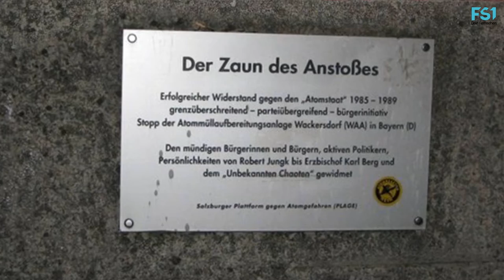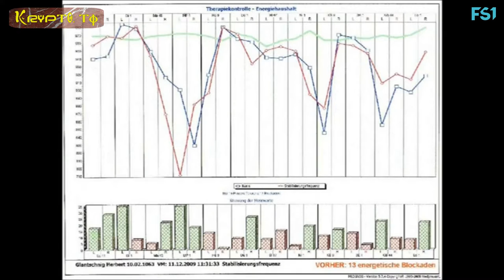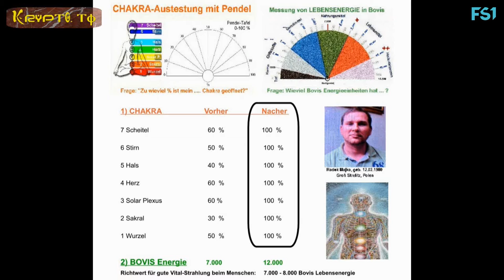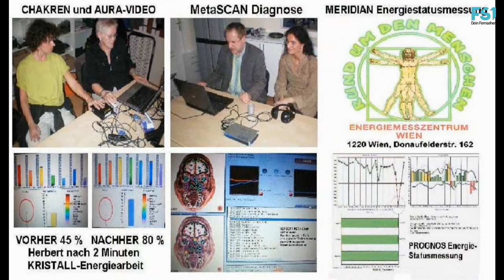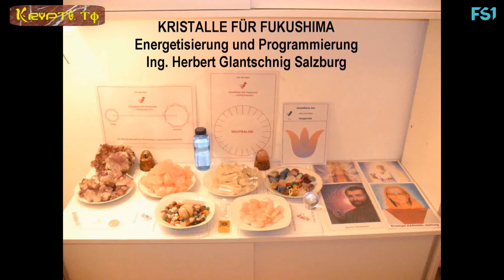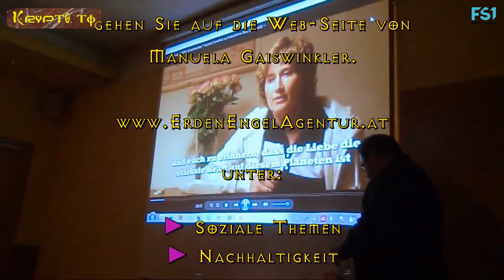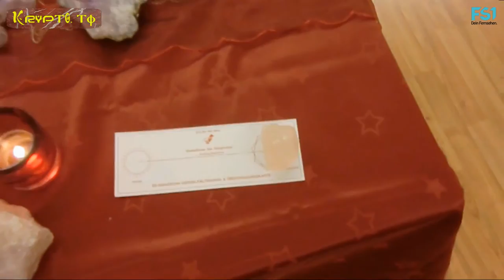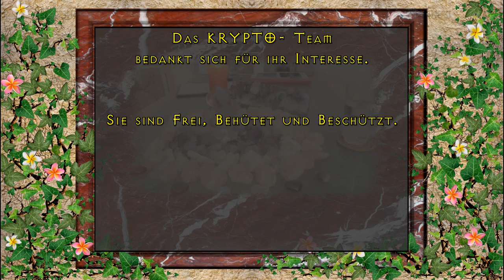Kristalle für FUKUSHIMA - Teil 1 & 2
Die nukleare Katastrophe in Fukushima hat mittlerweile weit gravierendere Auswirkungen für die gesamte Menschheit,
die Tiere, sowie für die Natur und die Erde, als uns von den Medien mitgeteilt wird!

Die Dringlichkeit unseres sofortigen Handelns ist enorm!

Du fragst dich was DU dazu beitragen kannst?

Lasst uns zur Tat schreiten und HANDELN!

JETZT!

Ich danke euch aus tiefstem Herzen dafür!
Seid gesegnet!

Alles Liebe, liebe alles! ?
Manuela

Erden Engel Agentur:
Manuela   Gaiswinkler

und

Kristall- und Wassertechniker:

Ing. Herbert Glantschnig

Reinhold Prasser

Reinhold Prasser

Beim FS1 Studio & Sender in der:

Bergstrasse 12
5020 Salzburg
Austria - E.U.